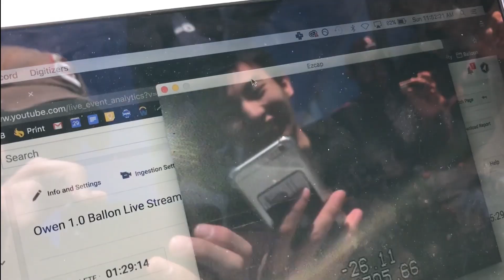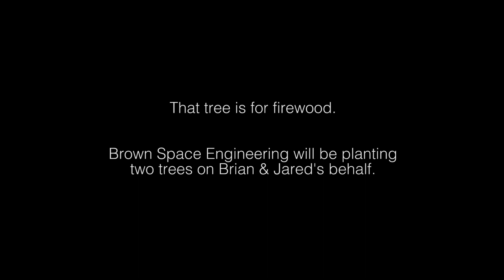High Altitude Balloon Mission: OWEN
Brown University’s Brown Space Engineering team launches the OWEN1 high altitude balloon to roughly 83,000 feet! Watch the full launch recap here!